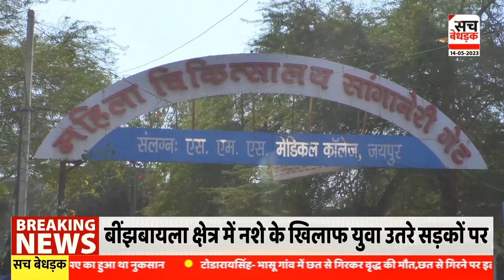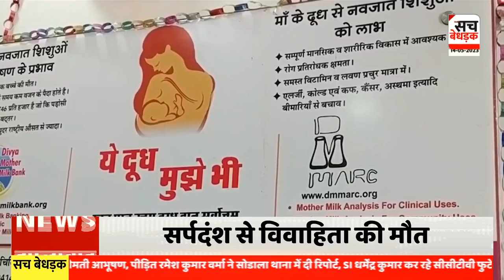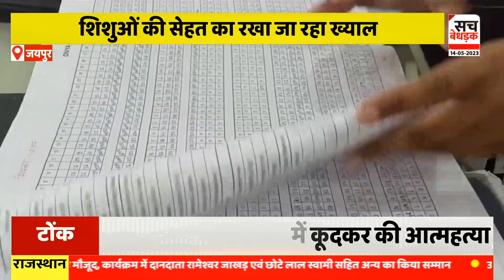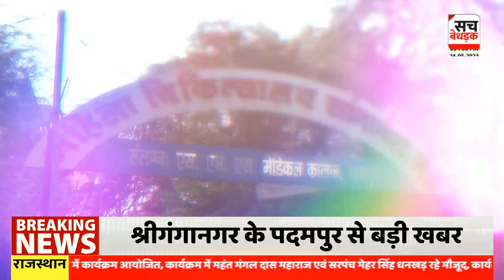Mother Day: शिशुओं के लिए वरदान है 'मिल्क बैंक', दूध की मुश्किलें हो रही दूर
About VIdeo: Mother Day: शिशुओं के लिए वरदान है 'मिल्क बैंक', दूध की मुश्किलें हो रही दूर